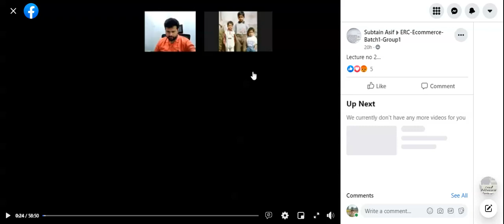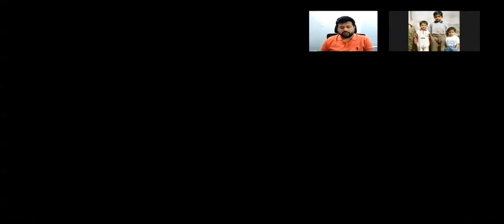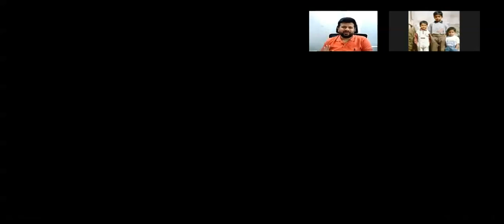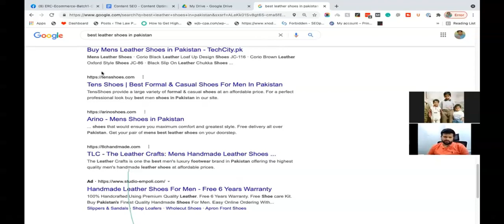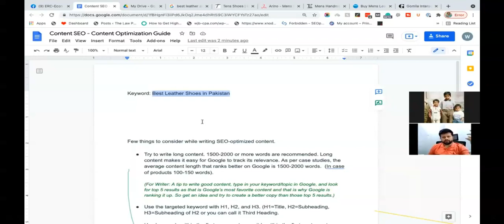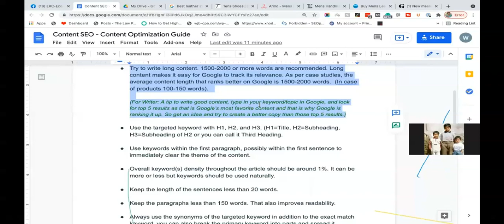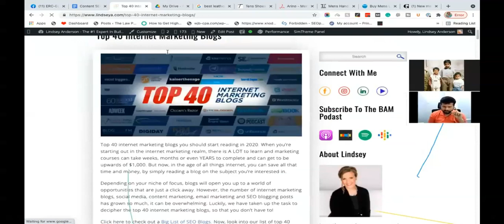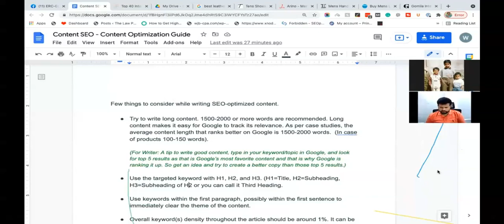ERC ERozgar ECommerce Lecture 2 : Article SEO Optimization Technique on Google Search Engine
ERC ERozgar ECommerce Lecture 2:
Article SEO Optimization Technique on Google Search Engine.
How to optimize the content in the search engine to come into top ten results.